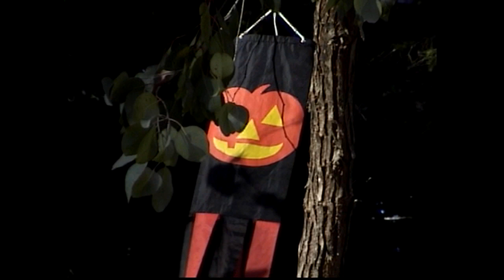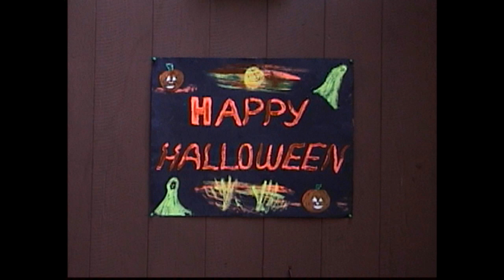Halloween 1999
Vintage video of Halloween directions from 1999.